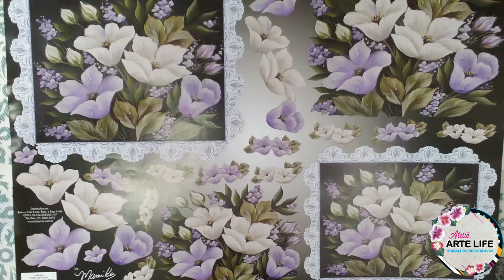Bandeja Decorada Com Decoupage Lisiantus.